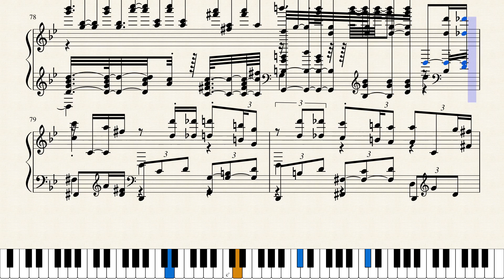Filippo della Bernaschina A Gesu Bambino